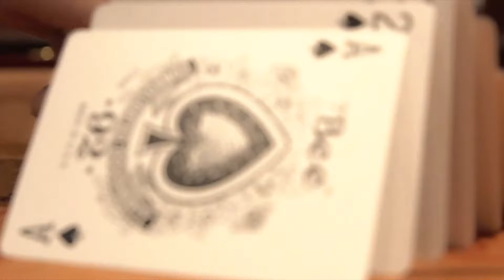Aventures Hivernales au Manoir : Un Séjour Inoubliable.